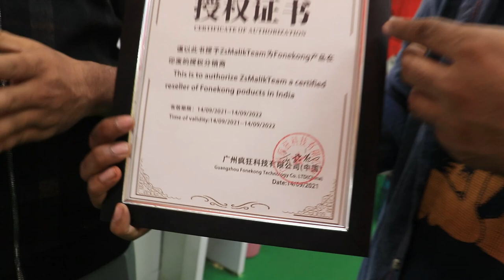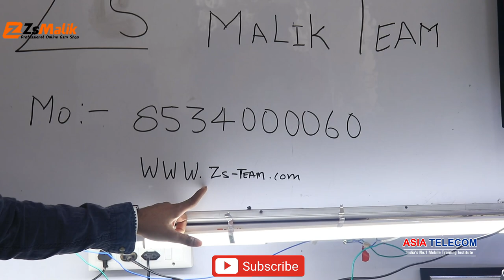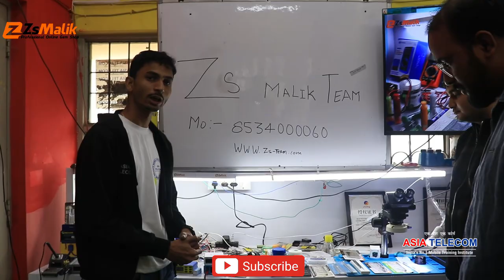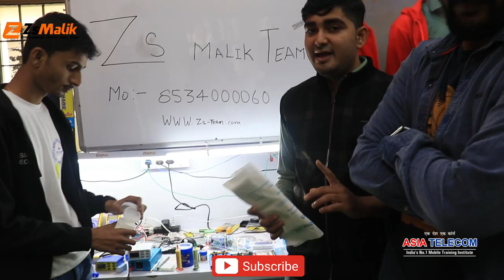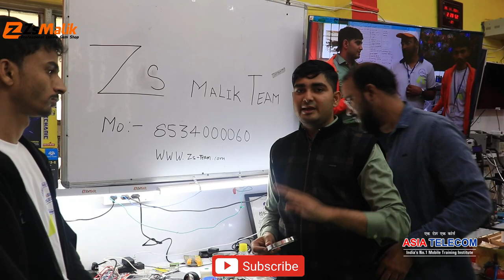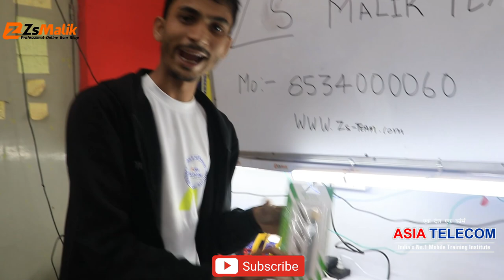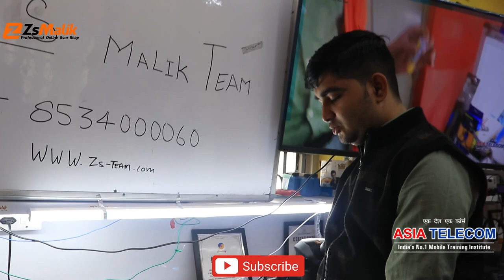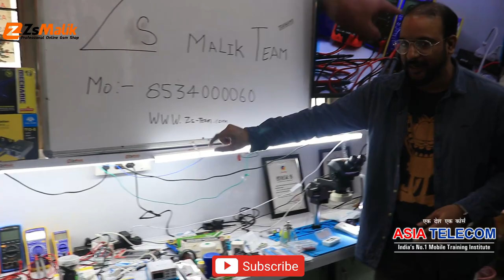आज कुछ भी खरीद लो - इंडिया में सबसे सस्ता यही मिलेगा वो भी अपने घर से Professional